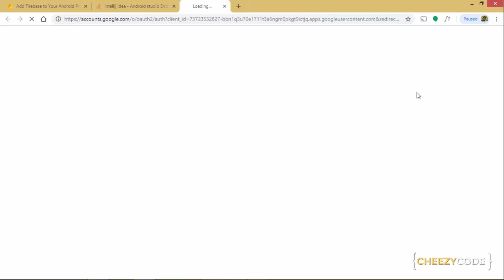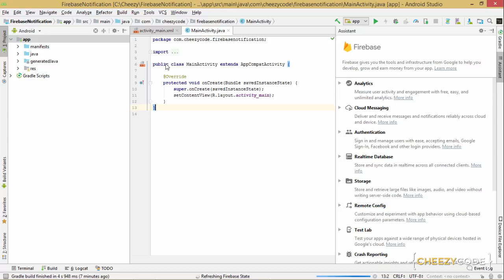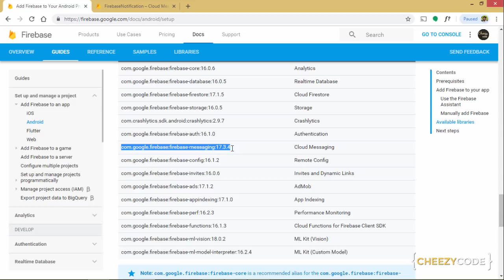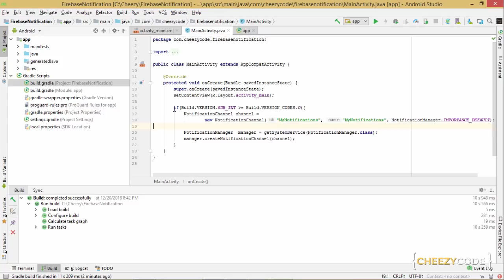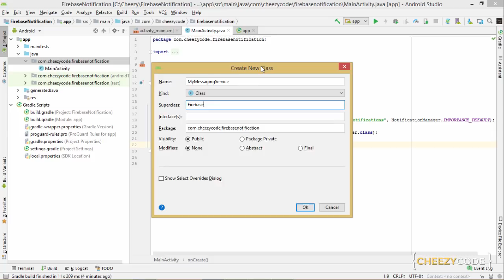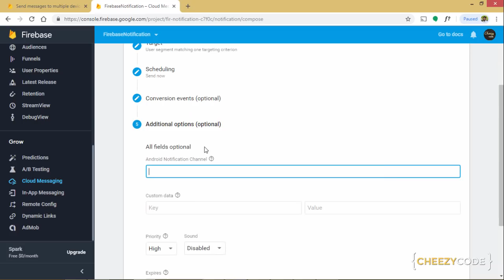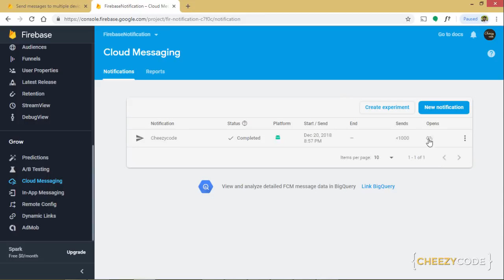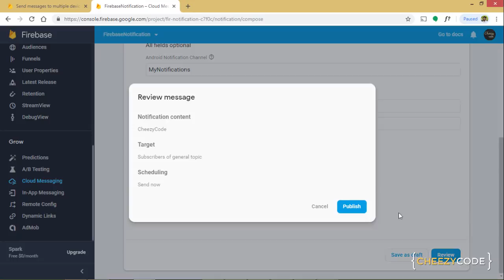Android Firebase Push Notification Tutorial With Example - In Hindi (2019)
In this video, we will learn about Android Firebase Setup for Push Notification or cloud messaging. This is a full tutorial of Firebase with examples. We will learn about Notification in Android. Part of Android development tutorial series for beginners (2018)

Follow along - everything is explained in Hindi.

Topics Covered -
 - Android Firebase Setup
 - Push Notifications and Notification Channels in Android
 - Firebase Cloud Messaging Service
 - Firebase Push Notification or FCM Setup

Learn all this in Hindi (हिंदी  में )